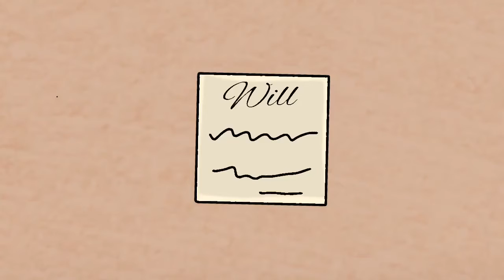Queen of Mean Map part 30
😂 sooooo, seven months since I started working on this, but it’s finally done. 😂